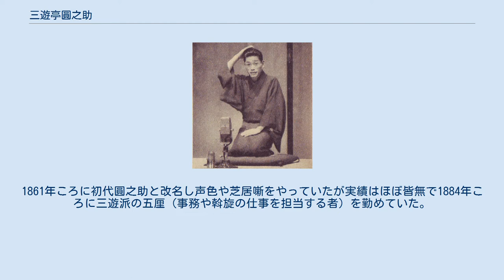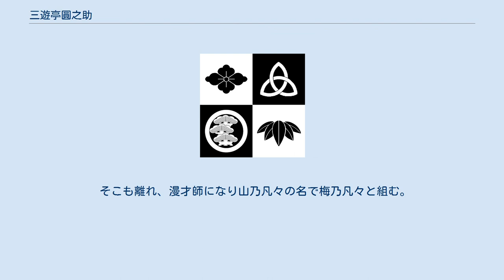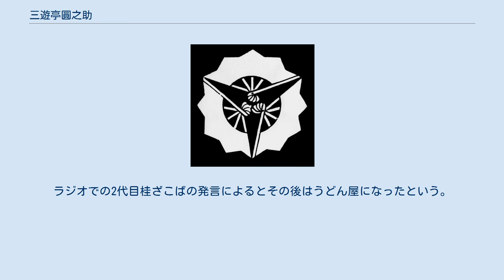三遊亭圓之助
三遊亭 圓之助（さんゆうてい えんのすけ）は落語家の名跡。
現在、名跡は空いている状態である。
 三遊亭圓之助定紋「高崎扇」 初代とされている橘家圓之助は本来、3代目である。
初代橘家圓太郎と2代目三遊亭圓生の門に確認されている。
 本名は中村代次郎（1843年（天保14年）（逆算） - 1918年（大正7年）11月3日）。
ただし、亭号は「三遊亭」ではなく「橘家」である。
 三遊亭圓朝の最古参の弟子で1858年、9年ころに入門し春朝を名乗った。
1861年ころに初代圓之助と改名し声色や芝居噺をやっていたが実績はほぼ皆無で1884年ころに三遊派の五厘（事務や斡旋の仕事を担当する者）を勤めていた。
 実子に朝寝坊志らく（中村徳太郎） 三代目 三遊亭 圓之助（さんゆうてい えんのすけ、1929年4月25日 - 1985年4月26日）は、落語家。
出囃子は『舌出し三番叟』。
本名∶高橋 力。
 東京都文京区大塚生まれ、元は建具職人、TBSラジオの「しろうと寄席」に出演をきっかけに玄人になる。
 1956年6月に三代目三遊亭小圓朝に入門し、三遊亭朝三を名乗る。
1959年9月、二ツ目昇進。
1965年9月、真打昇進時と共に三代目三遊亭圓之助を襲名。
 1980年6月脳溢血で倒れて半身不自由になり、修善寺リハビリテーションで1年間リハビリを行いながら独演会などの高座に上がっていたが、1985年4月に国立演芸場で演じた「紺屋高尾」が最後の高座となり、同26日、 「サヨウナラ」を最後の言葉にして、心筋梗塞のため、東京都練馬区の北町病院で死去。
56歳没。
 NHKの銀河ドラマ「姉さんシリーズ」にも出演した。
 前座・二つ目に貧乏暮らしをしたことからエピソードも多い、俗に「貧乏の圓之助」という。
 得意ネタは「長屋の花見」「小言念仏」「大工調べ」など長屋物を得意とした。
著書には｢はなしか稼業｣がある。
 橘家 圓之助（たちばなや えんのすけ、本名∶ 今堀（いまほり） 勝弘（かつひろ）、1934年（昭和9年）2月10日 - ）は、元落語家。
 1953年9月に橘ノ圓都に入門し圓之助。
のちに落語を廃業し1967年に音楽ショウ「浮世わたるカルテット」に堀京司の名で参加。
 そこも離れ、漫才師になり山乃凡々の名で梅乃凡々と組む。
解消後に漫談に転じたが、そこも辞め芸能マネージャーとなる。
ラジオでの2代目桂ざこばの発言によるとその後はうどん屋になったという。
 ^ 朝日新聞1984年11月27日夕刊